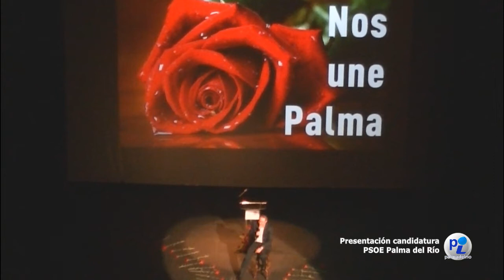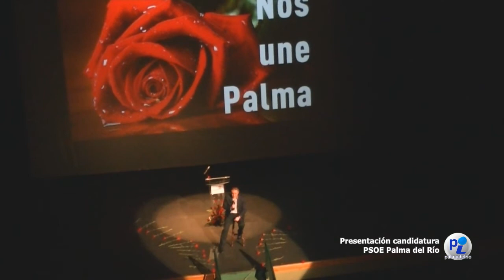Candidatura PSOE, municipales 2015 FACEBOOK: Palma del Río Información